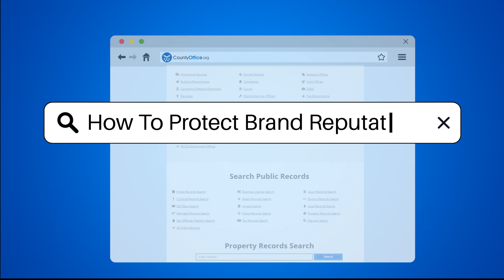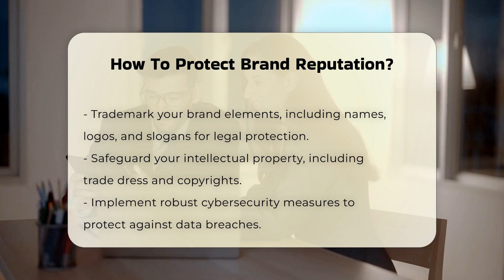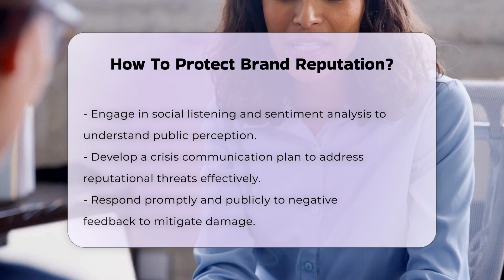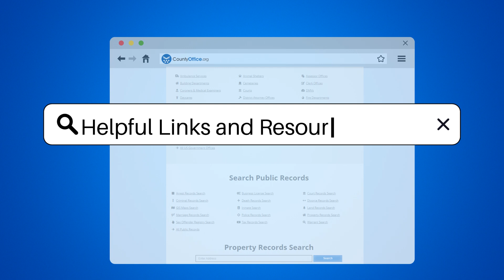How To Protect Brand Reputation? - CountyOffice.org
How To Protect Brand Reputation? In today's digital landscape, maintaining a strong brand reputation is more important than ever. In this insightful video, we will explore various strategies that businesses can implement to protect their brand's image and integrity. We'll discuss the significance of monitoring your online presence and the tools that can help you stay informed about what is being said about your brand. You'll learn about the importance of ensuring brand consistency across all platforms to reinforce your identity and build trust.

We will delve into the legal aspects of brand protection, including the necessity of trademarking your branding elements and how to safeguard your intellectual property. Additionally, we will cover the vital role of cybersecurity in protecting your business from potential threats that could tarnish your reputation.

Effective engagement with your audience, addressing negative feedback appropriately, and having a robust crisis communication plan are crucial components of brand management. We will also highlight the importance of fostering positive media relations to enhance your brand's public perception.

Join us as we provide valuable insights and practical tips that can help you effectively protect your brand reputation.